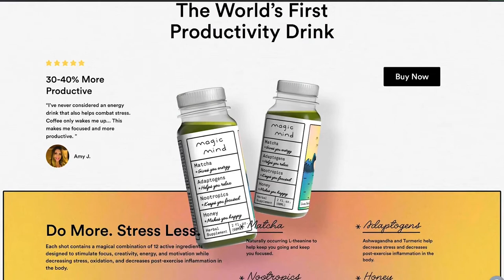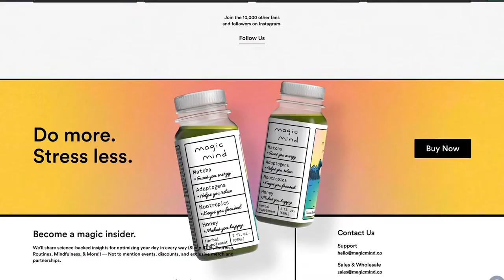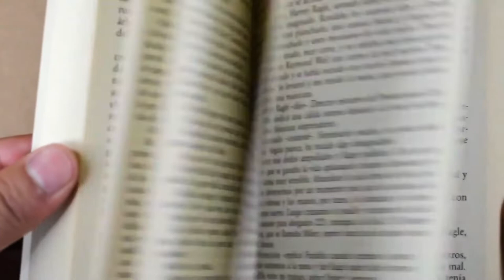What is Vedanta? — Below the (Hot)Line #14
In today's episode, James gets a voicemail from a caller asking "What is Vedanta?" James, has talked a lot about Vedanta in pervious episodes and today explains what it means to him in his own words. He has credited some of his success and peace in life to this philosophy.  Vedanta is a philosophy taught by the Vedas, the most ancient scriptures of India. Its basic teaching is that our real nature is divine.

About your host, James:
James Beshara is a founder, investor, advisor, author, podcaster, and encourager based in Los Angeles, California. James has created startups for the last 12 years, selling one (Tilt, acquired by Airbnb), and invested in a few multi-billion dollar startups to date. He has spoken at places such as Y-Combinator, Harvard Business School, Stanford University, TechCrunch Disrupt, and has been featured in outlets like the New York Times, the Wall Street Journal, Fortune Magazine, and Time Magazine. He’s been featured in Forbes, Time, and Inc Magazine’s “30 Under 30” lists and advises startups all around the world. All of this is his “above the line” version of his background. Hear the other 90% of the story in the intro episode of Below The Line.